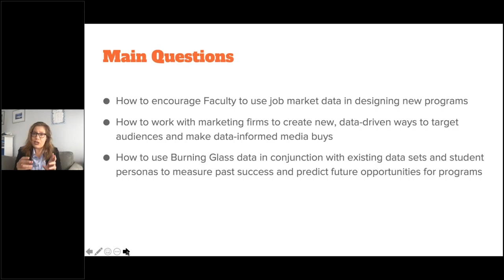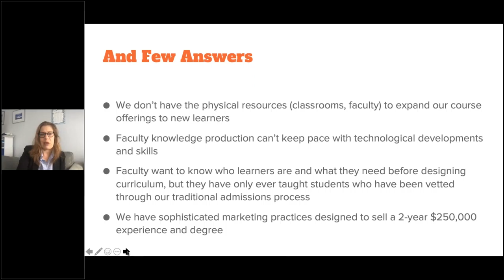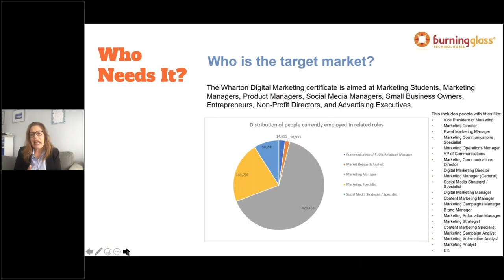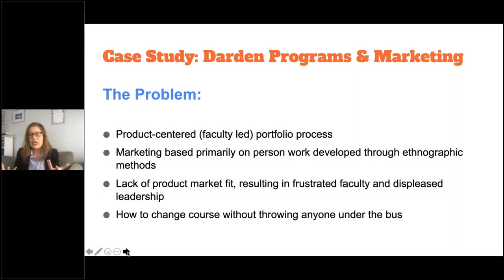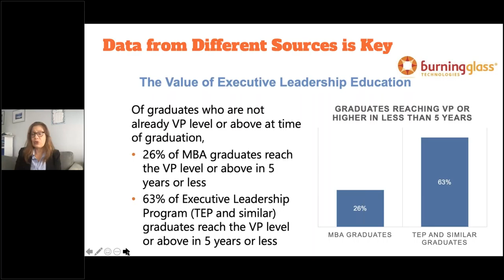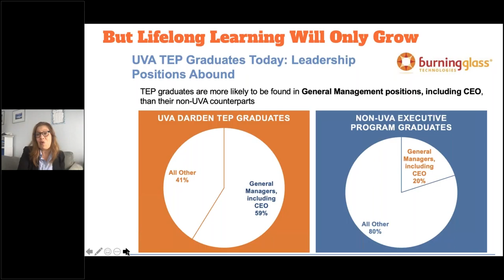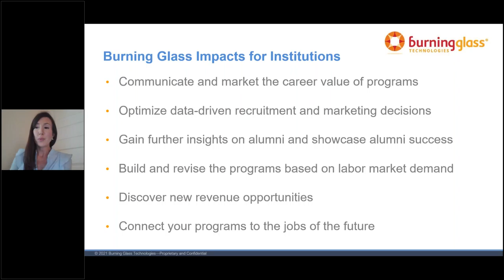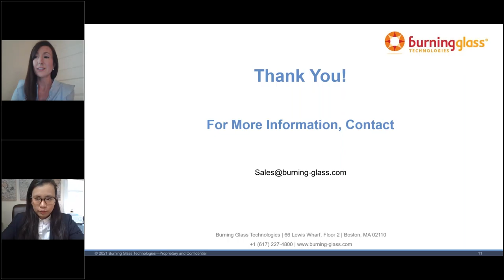Expanding Access to Business Education Using Job Market Data for Program Design and Marketing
Many different institutions seek to expand their reach and relevance by offering timely new programs to non-traditional audiences, yet they face similar barriers in designing and marketing these programs to new sets of learners. In this interactive session, Dr. Anne Trumbore, Executive Director of Digital and Open Enrollment Programs at The Darden School Foundation at the University of Virginia, discussed how UVA expanded its access to business education using job market data for program design and marketing. Specifically, Dr. Trumbore covered topics including:

- How to encourage faculty to use job market data in designing new programs,
- How to work with marketing firms to create new, data-driven target audiences and make data-informed media buys
- Ways use Burning Glass data in conjunction with existing learner data sets and marketing personas to measure past success and predict future opportunities for new and existing programs.